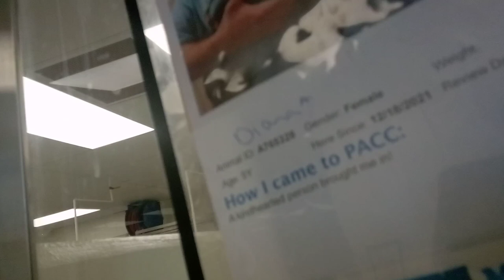DianaVID 20211222 153442